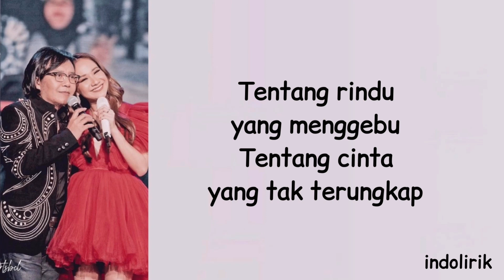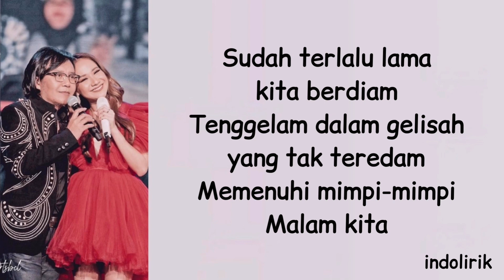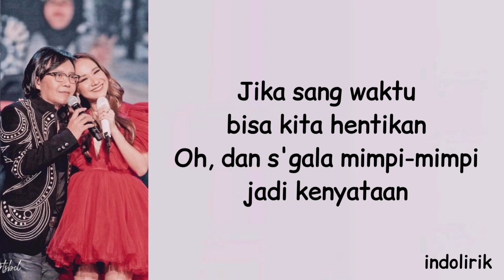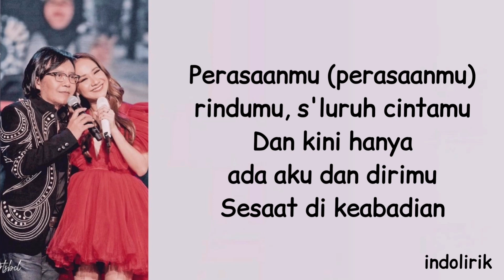Aku Dan Dirimu - Ari Lasso ft Bunga Citra Lestari BCL | Lirik Lagu Indonesia